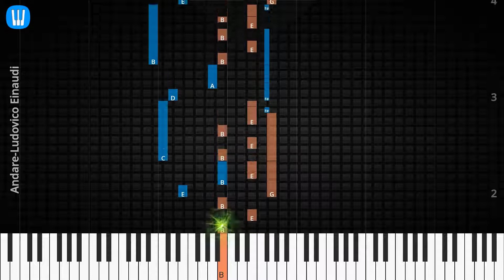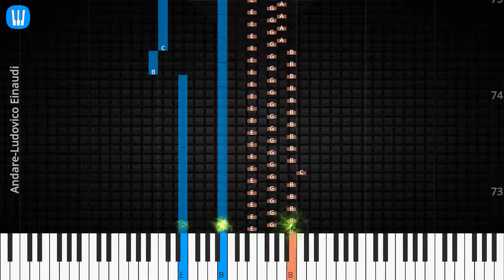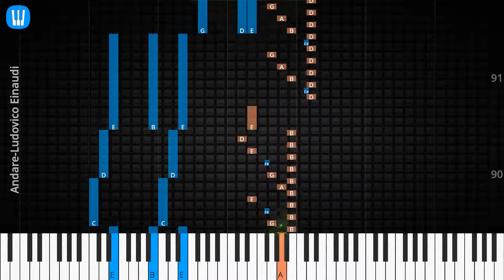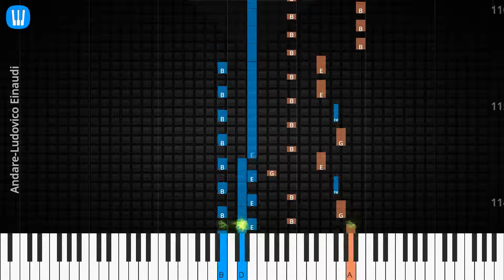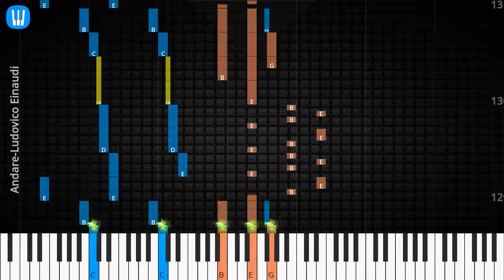🎹Solo & Chord, Andare, Ludovico Einaudi, Synthesia Piano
♫ Synthesia Piano Tutorial, Solo & Chord: Andare, Ludovico Einaudi

♫ Ludovico Einaudi Piano Tutorial
♫ Ludovico Einaudi Chord
♫ Ludovico Einaudi Lyrics
♫ Ludovico Einaudi Subtitle
♫ How to play Andare
♫ Andare Piano Chords
♫ Andare Piano Easy
♫ Andare Piano Difficult
♫ Andare Piano Cover
♫ Andare Piano Remix
♫ Andare Piano Tutorial
♫ Andare Notes
♫ Andare Piano Tiles
♫ Andare Easy Slow
♫ Andare Academy Piano